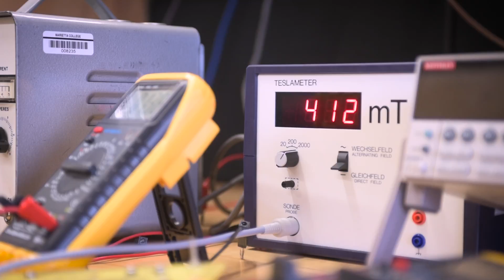Marietta College's Engineering Dual Degree Program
The Marietta College Engineering Dual Degree Program provides students an opportunity to earn a liberal arts education that is combined with an engineering focus — opening up countless employment opportunities following graduation. Today's employers regularly state the need for broadly educated employees with the kind of communication, critical thinking, and problem solving skills that are the hallmark of a Marietta College education.

The program is typically completed as a 3-2 sequence — three years at Marietta College and two years at either Case Western Reserve University, Columbia University, Washington University in St. Louis or West Virginia University. A student completing the Engineering Dual Degree Program earns a Bachelor of Science in Applied Physics, Mathematics, Chemistry or Biology from Marietta and an Engineering degree from the engineering partner school after completing all five years.